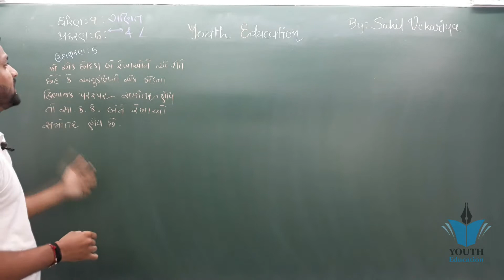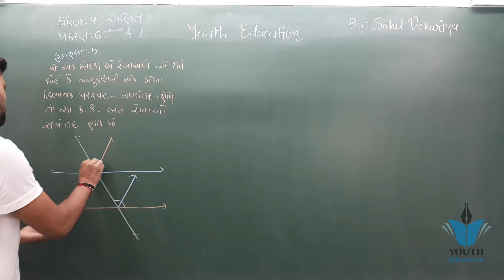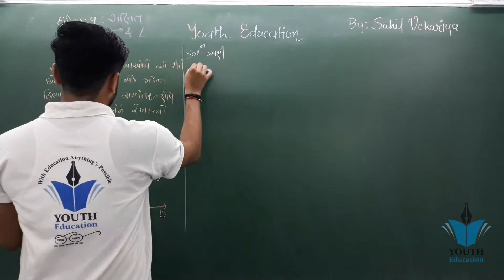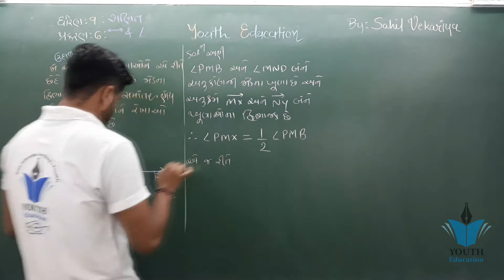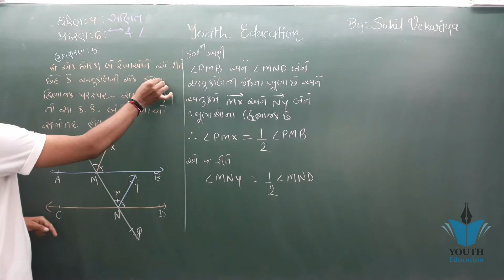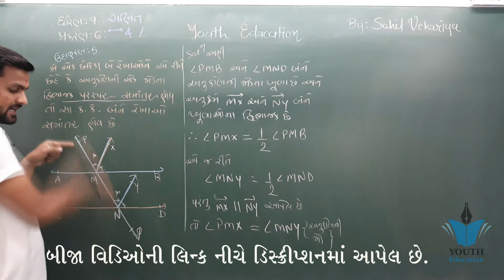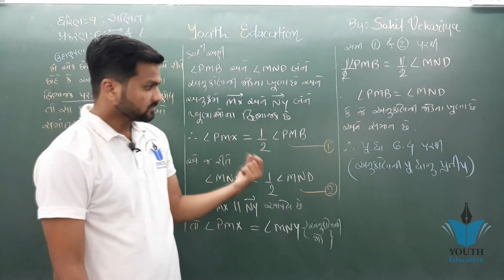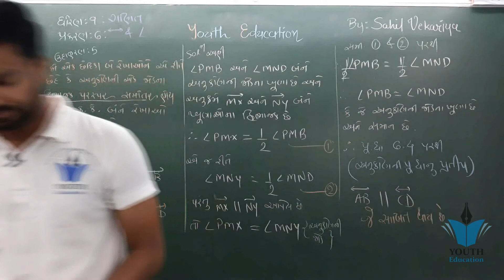Std 9 maths ch 6 (રેખાઓ અને ખૂણાઓ) ઉદાહરણ 5 (ભાગ 22) | ધોરણ ૯ ગણિત પ્રકરણ 6 Sahil Vekariya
Std 9 maths ch 6 | રેખાઓ અને ખૂણાઓ | exercise 6.1 | Gujarati medium ncert syllabus |

STD 9 MATHS CH-6(રેખાઓ અને ખૂણાઓ) PART 1

std 9 maths ch 6 ( રેખાઓ અને ખૂણાઓ )9 Maths Chapter-6 "રેખાઓ અને ખૂણાઓ" rekhao ane khunao ganit gujarati medium

class 9 maths ch 6 (રેખાઓ અને ખૂણાઓ) Introduction I PART 1 I lines and angle in gujarati by eduon

Std.9 | Maths | Ch.6 રેખાઓ અને ખૂણાઓ-Part.01 | Kaushal Vidyabhavan

SGIS | STD 9 Maths | Ch.6 રેખાઓ અને ખૂણાઓ Part : 1 | Ft.Fultariya Sir | G496

ધો. 9 પ્રમેય 6.2 | રેખાઓ અને ખૂણાઓ | Pramey 6.2 | Ch. 6 | STD 9 NCERT

Maths STD 9 ch 6 exercise 6.1 Q - 1 to 3 lines and angles part 6 in gujarati

GUJ MED STD 9 MATHS Chapter 6 રેખાઓ અને ખૂણાઓ PART 1 VIJAY SIR

class 9 maths ch 6 (રેખાઓ અને ખૂણાઓ) ex(ઉદા.) 5 I ભાગ 11 I lines and angle eduon I rekhao ane khunao

Std 9 Maths Ch 6 Rekhao ane khunao(રેખાઓ અને ખૂણાઓ) Introduction થીઅરી Part-1 By-Vishal Sir

9th ગણિત 6.રેખાઓ અને ખૂણાઓclass 9 maths ch 6 (રેખાઓ અને ખૂણાઓ) ex(સ્વા.) 6.1 Q 2 I ભાગ 6 I lines and angle I rekhao ane khunao

MAUNI MATHS || STD - 9 || Ch-6 : રેખાઓ અને ખૂણાઓ || Topic-7

class 9 maths ch 6 (રેખાઓ અને ખૂણાઓ) ex(ઉદા.) 4 I ભાગ 10 I lines and angle eduon I rekhao & khunao

STD.9. MATHS. CHAPTER-6(રેખાઓ અને ખૂણાઓ)( પ્રાથમિક સમજ)

MAUNI MATHS || STD - 9 || Ch-6 : રેખાઓ અને ખૂણાઓ || Topic-8

std 9 Maths chapter 6 રેખાઓ અને ખૂણાઓ ભાગ 9

class 9 maths ch 6 (રેખાઓ અને ખૂણાઓ) ex(સ્વા.) 6.1 Q 6 I ભાગ 9 I lines and angle I rekhao ane khunao

GUJ MED STD 9 MATHS Chapter 6 રેખાઓ અને ખૂણાઓ PART 10

SGIS | STD 9 Maths | Ch.6 રેખાઓ અને ખૂણાઓ Part : 2 | Ft.Fultariya Sir | G520

Chapter 6 - રેખાઓ અને ખૂણાઓ (Lines and Angles) | Std 9 - Maths | By @ravipatel

Std:9 sub: Maths Chapter :6 રેખાઓ અને ખૂણાઓ ભાગ : 7

GUJ MED STD 9 MATHS Chapter 6 રેખાઓ અને ખૂણાઓ PART 12 VIJAY SIR

Std-9, maths, ch.-6.રેખાઓ અને ખૂણાઓ(ભાગ-5) સ્વાધ્યાય 6.1(પ્રશ્ન -4, 6) by kuldeep sir

Std:9 sub: Maths chapter :6 રેખાઓ અને ખૂણાઓ ભાગ -3

ધોરણ -9 (6.રેખાઓ અને ખૂણાઓ )

Chapter 6 - રેખાઓ અને ખૂણાઓ Part 4(Lines and Angles) | Std 9 - Maths | By @ravipatel

Std:9 Sub:Maths chapter : 6 રેખાઓ અને ખૂણાઓ ભાગ-5

Chapter 6 - રેખાઓ અને ખૂણાઓ Part 3(Lines and Angles) | Std 9 - Maths | By @ravipatel

SGIS | Std 9 Maths | Ch.6 રેખાઓ અને ખૂણાઓ | Learn At Home | ft.T.J.Kalani Sir | LS376

GUJ MED STD 9 MATHS Chapter 6 રેખાઓ અને ખૂણાઓ PART 7 VIJAY SIR

MATHS/STD-9/LECTURE-05/CH-6(રેખાઓ અને ખૂણાઓ)

Std-9, maths, ch.-6.રેખાઓ અને ખૂણાઓ (ભાગ-7)સ્વાધ્યાય-6.2(પ્રશ્ન-1, 2)by kuldeep sir.

9 Maths Chapter-6 "રેખાઓ અને ખૂણાઓ" (Part 1) rekhao ane khunao Gujarati medium ganit

GUJ MED STD 9 MATHS Chapter 6 રેખાઓ અને ખૂણાઓ PART 9

Std-9, maths, ch.-6.રેખાઓ અને ખૂણાઓ (part-9)exercise-6.3(que.-1, 2)

SGIS | STD 9 Maths | Ch.6 રેખાઓ અને ખૂણાઓ Part : 3 |

Std :9 sub: Maths chapter:6 રેખાઓ અને ખૂણાઓ ભાગ: 8

Std-9 maths, ch.-6.રેખાઓ અને ખૂણાઓ (પ્રમેય 6.1) by kuldeep sir.

Std 9 maths ch 6 ધોરણ ૯ ગણિત પ્રકરણ 6 ( રેખાઓ અને ખુણાઓ ) સ્વાધ્યાય 6.3(3,4) By : Bhavin Dudhat

Theory1) 9 Maths Chapter-6 "રેખાઓ અને ખૂણાઓ" rekhao ane khunao Gujarati medium ganit

# Std 9 # Maths # Chapter - 6 # Lecture - 1

Std 9 maths ch 6 ધોરણ ૯ ગણિત પ્રકરણ 6 ( રેખાઓ અને ખુણાઓ ) સ્વાધ્યાય 6.2(4,5) By : Bhavin Dudhat

SGIS | STD 9 Maths | Ch.6 રેખાઓ અને ખૂણાઓ (સ્વાધ્યાય : 6.2) Part : 6 | Ft.Fultariya Sir | G596

Std:9 sub:Maths chapter :6 રેખાઓ અને ખૂણાઓ ભાગ 4

Std 9 chapter 6 રેખાઓ અને ખૂણાઓ Part 1

ધો. 9 પ્રમેય 6.7 | રેખાઓ અને ખૂણાઓ | Pramey 6.7 | Ch. 6 | STD 9 NCERT

Std-9 sub-maths chapter:6 રેખાઓ અને ખૂણાઓ ભાગ -2

Std 9 maths ch 6 ધોરણ ૯ ગણિત પ્રકરણ 6 સ્વાધ્યાય 6.1(5) By : Bhavin Dudhat

Std :9 sub:Maths chapter :6 રેખાઓ અને ખૂણાઓ ભાગ -6

રેખાઓ અને ખૂણાઓStd 9 maths ch 6 પ્રમેય 6.4 ધોરણ ૯ ગણિત પ્રકરણ 6 ( રેખાઓ અને ખુણાઓ ) By : Bhavin Dudhat

Std 9 maths ch 6 ધોરણ ૯ ગણિત પ્રકરણ 6 ( રેખાઓ અને ખુણાઓ ) સ્વાધ્યાય 6.3(1,2) By : Bhavin Dudhat

Std 9 maths ch.6.રેખાઓ અને ખૂણાઓ ( વ્યાખ્યાઓ ની સમજ)by kuldeep sir.

GUJ MED STD 9 Chapter 6 રેખાઓ અને ખૂણાઓ PART 5 VIJAY SIR

STD 9 MATHS CH.6 NCERT રેખાઓ અને ખૂણાઓ / Click on description for more details

GUJ MED STD 9 MATHS Chapter 6 રેખાઓ અને ખૂણાઓ PART 6 VIJAY SIR

ધો.9/પ્રકરણ 6 રેખાઓ અને ખૂણાઓ(ભાગ 2)/ ખૂણાઓના પ્રકાર-1/ગણિત/NCERT

SGIS | STD 9 Maths | Ch.6 રેખાઓ અને ખૂણાઓ (સ્વાધ્યાય : 6.3) Part : 8 | Ft.Fultariya Sir | G636

MATHS/STD-9/LECTURE-04/CH-6(રેખાઓ અને ખૂણાઓ)

Chapter 6 - રેખાઓ અને ખૂણાઓ Part 2(Lines and Angles) | Std 9 - Maths | By @ravipatel

(Exercise 6.3,q-1) 9 Maths Chapter-6 "રેખાઓ અને ખૂણાઓ" rekhao ane khunao Gujarati

6 રેખાઓ અને ખૂણાઓ ભાગ 1 ધોરણ 9 ગણિત | STD 9 MATHS | DHORAN 9 GANIT | CHAPTER 6

Std 9 MATHS CHAPTER 6 Part 1 Lines and angle BY MRS KANCHAN METHWANI

STD.9. MATHS. CHAPTER-6(રેખાઓ અને ખૂણાઓ)( રીત-1)( ખૂણાઓ ની જોડના પ્રકાર પરથી ખૂણાઓ ના માપ શોધવા)

Std-9-Maths-Ch-6-Part-11